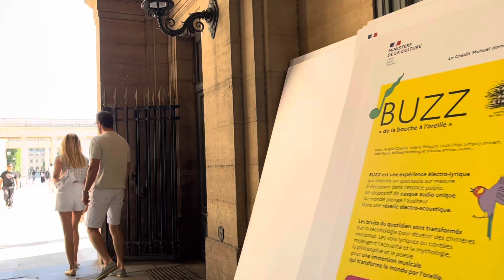Paris city walks Palais Royal Paris, France 4K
Paris city walks
Palais Royal    Paris, France 4K